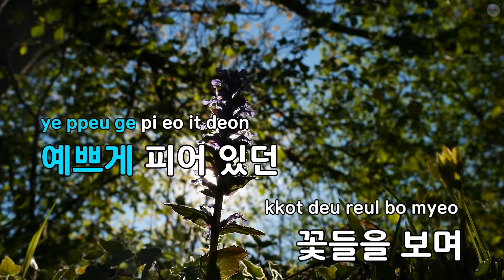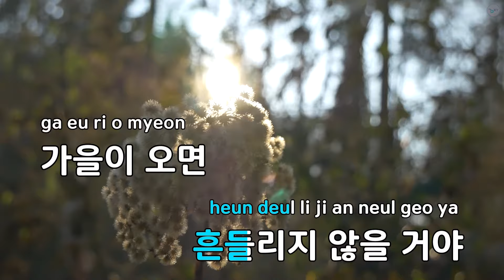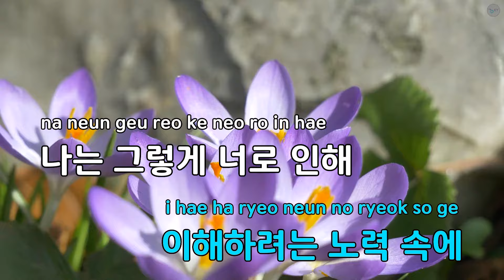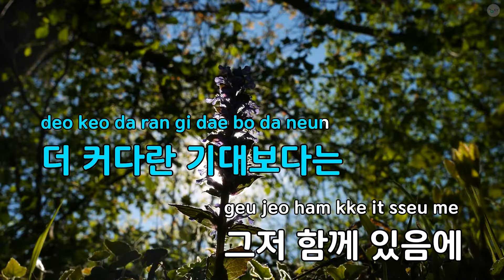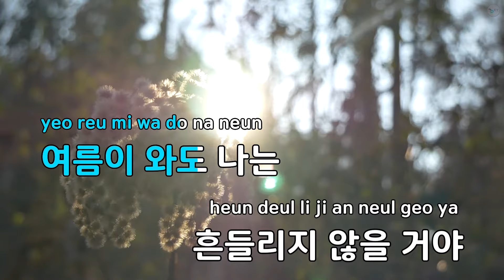[여자키] 봄이 와도 - 로이킴 (KY.82751) / KY KARAOKE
"★ 곡 정보 ★
번호 : 82751
제목 : 봄이 와도
가수 : 로이킴
작사가 : 로이킴
작곡가 : 로이킴

Copyrightⓒkeumyoung